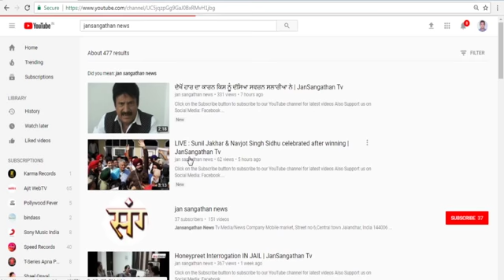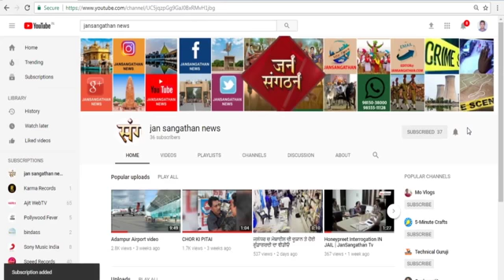CCTV : Attack on the cloth shop owner in Chadha Market in jalandhar | JanSangathan Tv